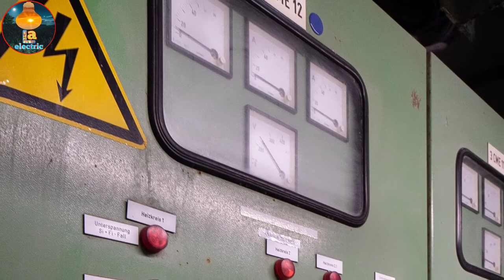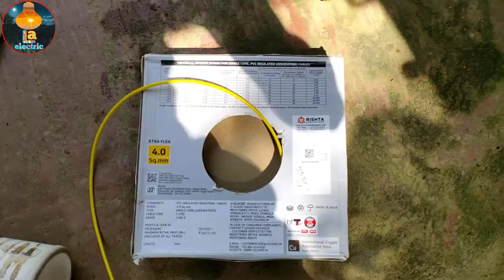electric meter/single phase energy meter/electric meter connection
electric meter connection in bangla tutorial.

(1) Mi USB Type-C Cable
(2) Taparia 1420-6 Econ-Series Long Nose Plier
(3) TAPARIA 802 Screw Driver Set with Neon Bulb (Silver/Blue), 1 Piece
(4) Bosch GO (GEN-2.0) Smart Screwdriver, blue, 1 piece
(5) TAPARIA 818 Tester, Yellow, 1 Piece, 200 mm
(6) Taparia MDTN82 Plastic Digital Tester with LCD Display and Neon Bulb (Black)